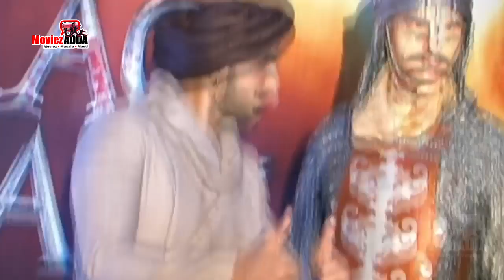Padmavati Official Trailer Out | Ranveer Singh | Shahid Kapoor | Deepika Padukone